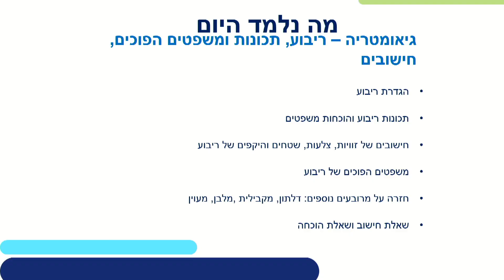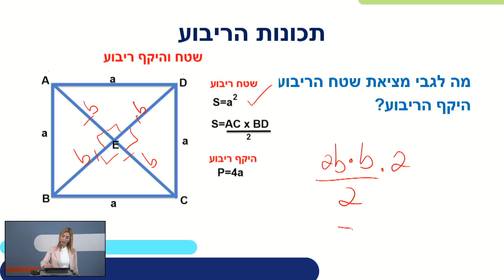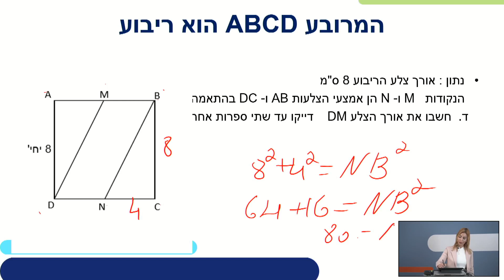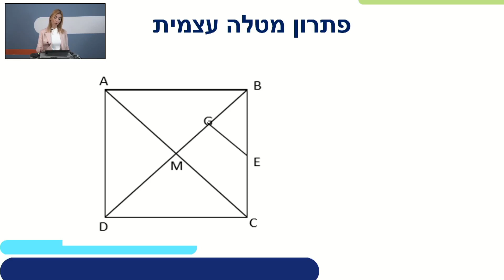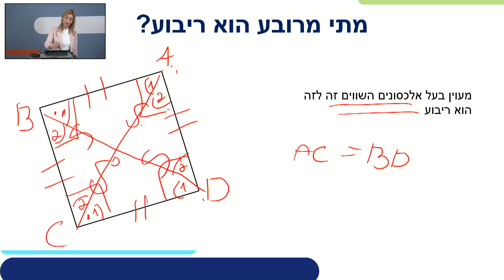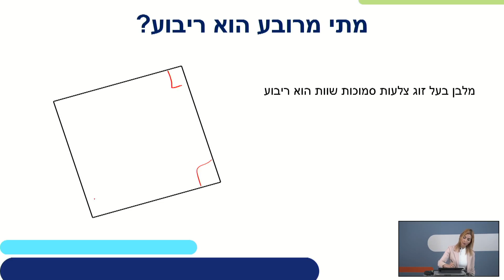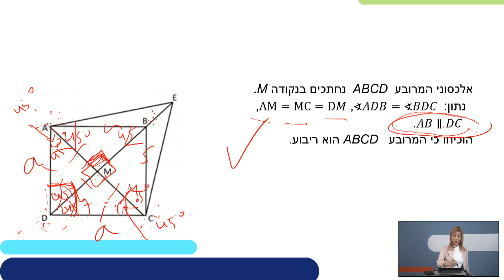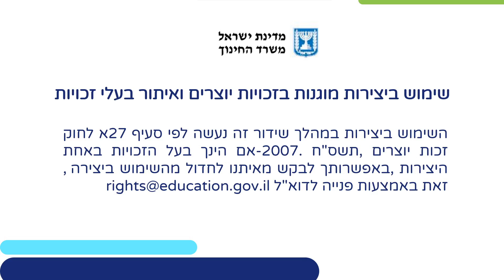גיאומטריה - ריבוע, רמה מוגברת, חלק 1 | מתמטיקה לכיתות ט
שם המורה: סיגלית בן צור

*קוד השידור: 1_0jus7ccd*